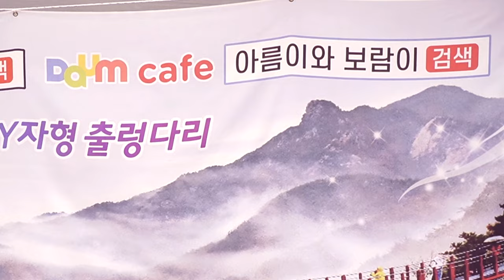신세대 아름이품바 - 평양아줌마 (원곡: 나훈아)